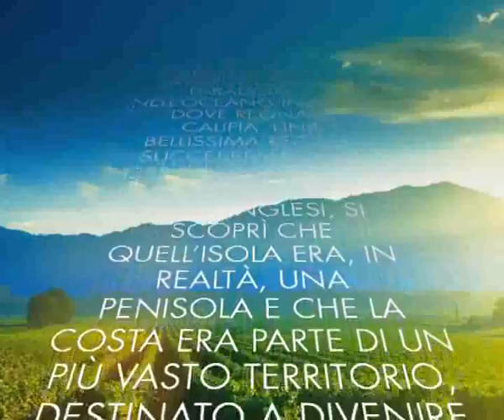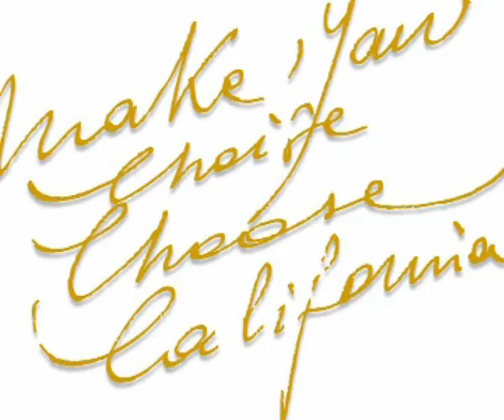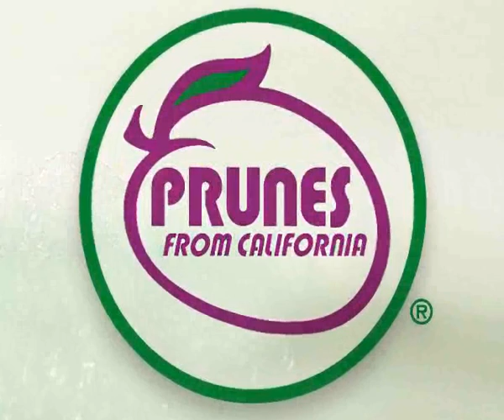California Prunes - video promozionale Italia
Video Istituzionale: 3m - 49sec